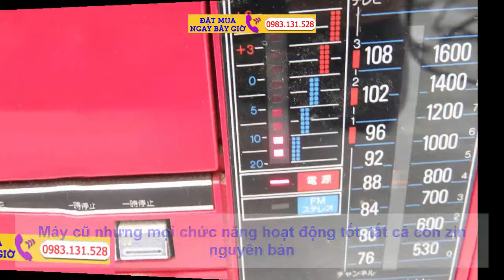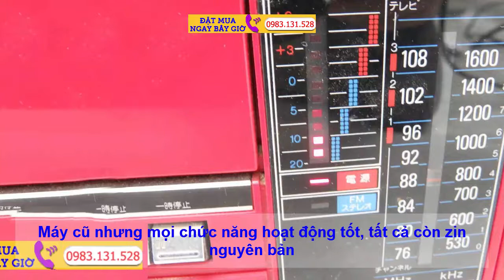Đài Cassette Sharp QT88 nội địa, điện 100v mua ở đâu